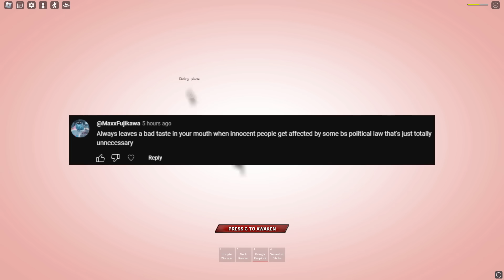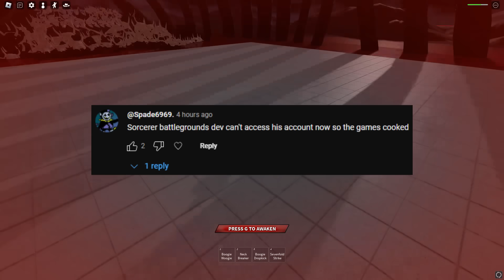The Sorcerer Battlegrounds Owner Was Just Banned..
Something new happens every week and it's usually not good...

Special thank you to:
Dusked
Maxx

Timestamps
0:00 - Intro
0:27 - The End